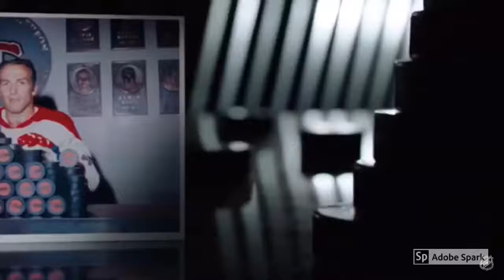Henri Richard tribute video